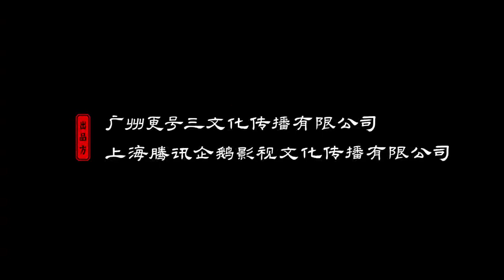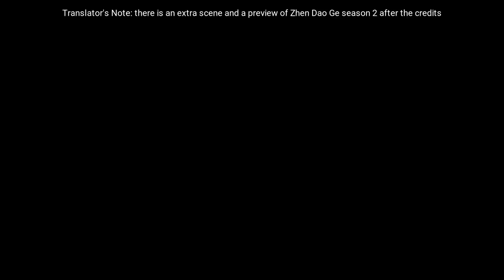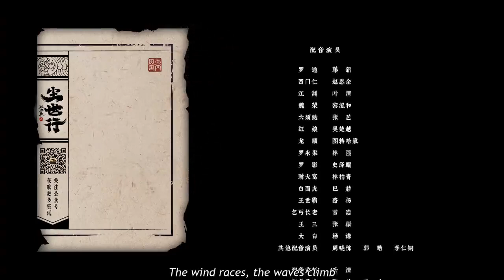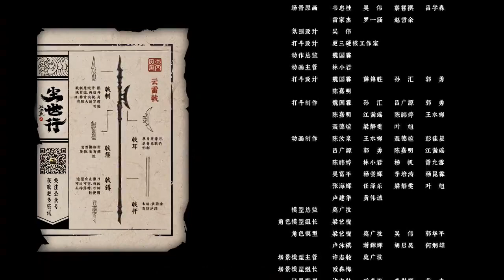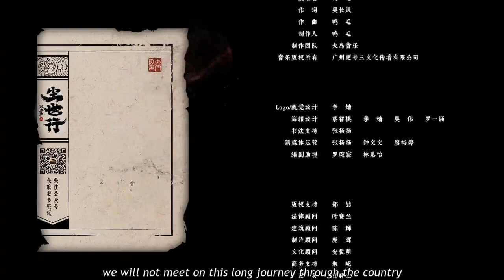Zhen Dao Ge: Chenshi Xing 枕刀歌之尘世行 [ 2022 Anime Movie English Sub ]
Second installment of Zhen Dao Ge.

Genre: Action, Adventure, Martial Arts
Released: 2022

We encourage our viewers to still buy, support and watch the original source material.  No copyright infringement intended  Our content is under FAIR USE: Excerpts of copyrighted material may, under certain circumstances, be quoted verbatim for purposes such as criticism, news reporting, teaching, and research, without the need for permission from or payment to the copyright holder.